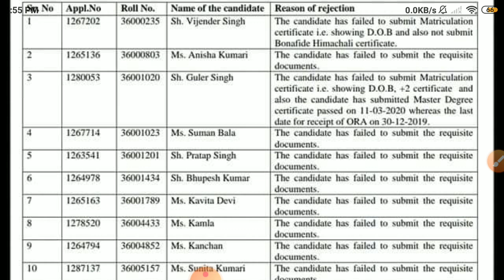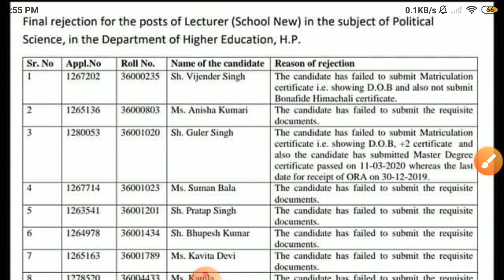Final Rejection for the Posts of Lecturer (School New) of Political Science